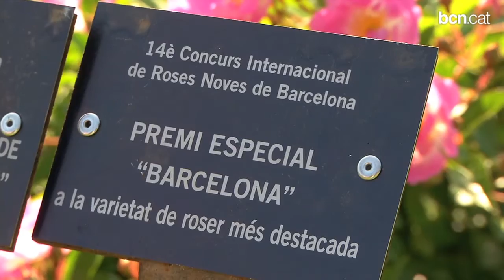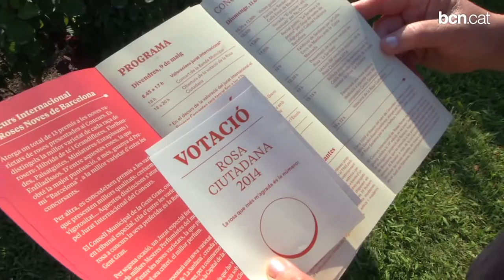Rosers, 'exposats' al parc de Cervantes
73 tipologies diferents de rosers concorren al 14è Concurs Internacional de Roses Noves de Barcelona. La ciutat esdevé així la capital mundial de les roses. Més informació